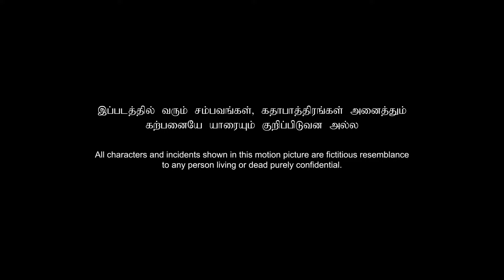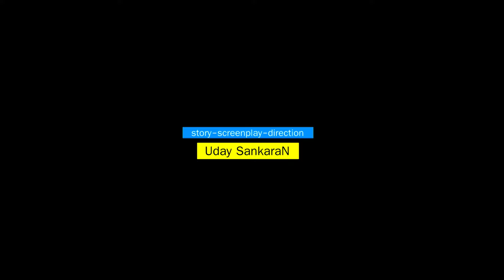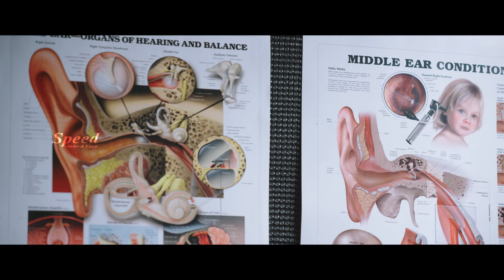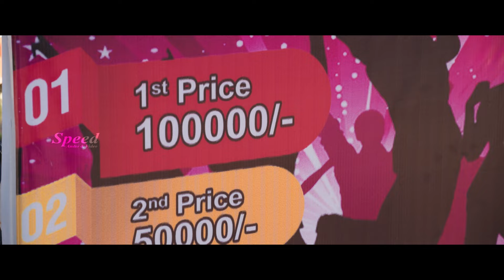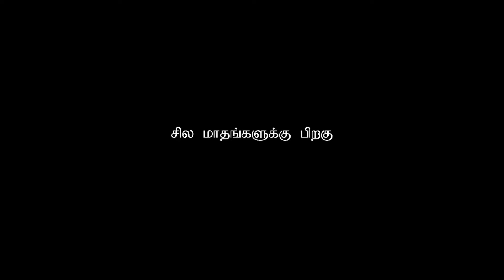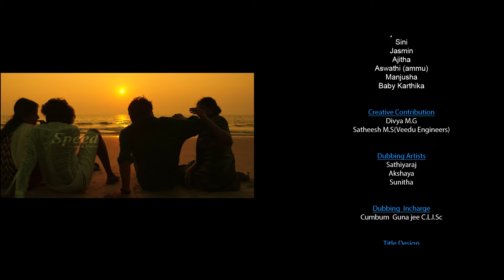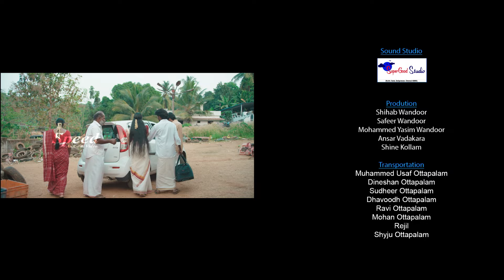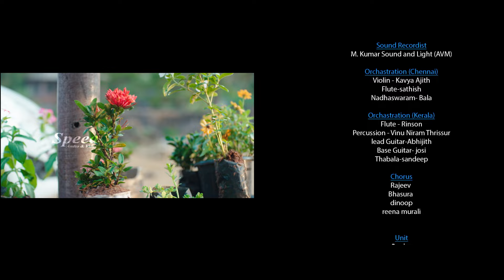Konjam Konjam Tamil Love Story Comedy Full Movie | Priya Mohan | Mersheena | Vinodhini | Appukutty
Movie Title : Konjam Konjam
Directed & Written by : Uday Sankaran
Cinematography by : P. R. Nikki Kannam
Edited by : Renjith Touchriver